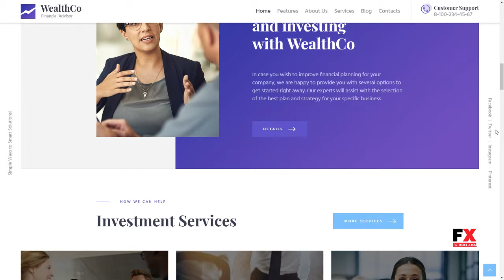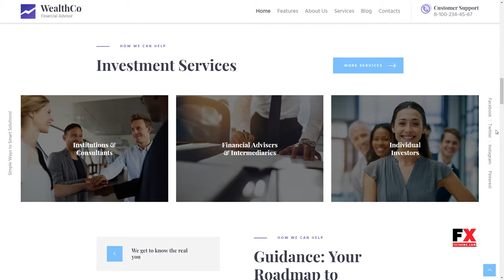WealthCo A Fresh Business and Financial Consulting WordPress Theme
Compatible With Visual Composer 5.1.x, Visual Composer 4.12.x, Visual Composer 4.11.x, Visual Composer 4.11.2.1, Visual Composer 4.10.x, Visual Composer 4.9.x, Visual Composer 4.9, Visual Composer 4.8.x, Visual Composer 4.7.4

 Columns 4+

 Layout Responsive

 Tags accounting, advising, advisory, agency, business, company, consulting, consultor, corporate, finance, gdpr, gutenberg, multi-purpose, services, tax help